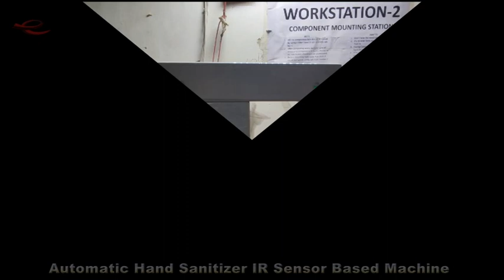AUTOMATIC HAND SANITIZER TABLE-TOP 500/1000 ML MACHINE (HINDI)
EnGeniusLab introduces a TABLE TOP 500/1000 ml automatic hand sanitizer machine for indoor purposes. This is IR Sensor based model which sanitize our hand when we put on it.

This machine is completely MADE IN INDIA product & Environmental Friendly Health Care Product Contact less Sanitizer Dispenser For Corporate, Offices, Showrooms,Home, Shops, Schools, other public areas.

StayHome&StaySafe

Product Specifications

1) Full MS Body With rust resistance & Power Coated
2) IR Sensor Technology Which means it can work indoor conditions.
3) Low power consumption, only 4 AA cell operated
4) 500/1000 Millilitres Cabin For Bottle.
5) High Quality Pump which alcohol resistance & good working behavior.
6) Product design as per international safety standards of IEC.
7) ISO 9001 certified.